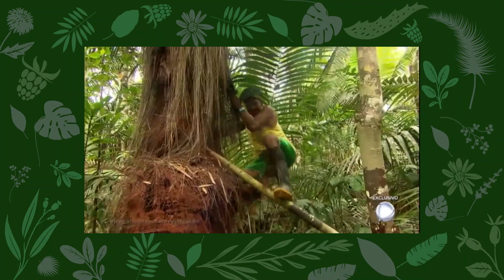De onde vem a VASSOURA DE PIAÇAVA?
Você sabia que até a vassoura de piaçava que você tem aí na sua casa é Agro?
Não?! Então assista a esse vídeo e descubra como a vassoura de piaçava é fabricada e chega até você.
Neste vídeo você vai descobrir também que a piaçava (ou piaçaba) é uma palmeira brasileira e está ganhando o mundo para ser usada em diversos produtos.

Toda semana tem vídeo novo e você não pode ficar de fora.

Alessandra Fernandes é Engenheira Agrônoma, Doutora em Fitopatologia e apaixonada pelo mundo agro!